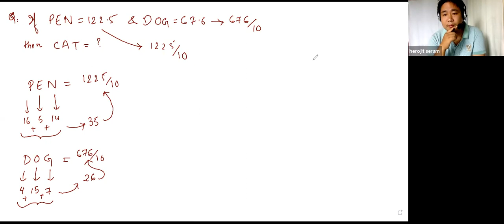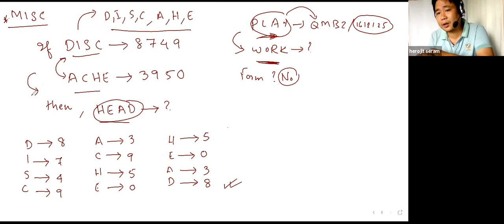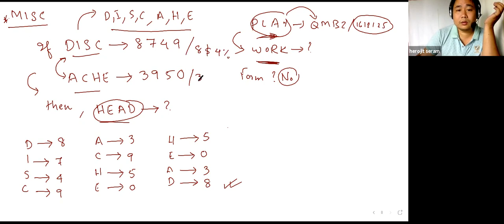Coding and Decoding By Sir Herojit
Coding and Decoding Lecture No. 6